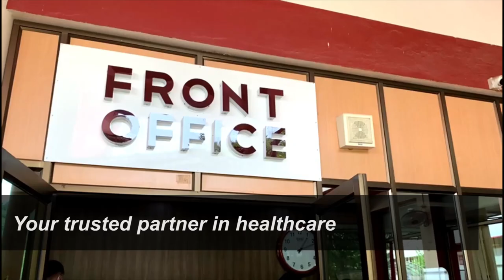Shija Hospitals | Manipur | Langol | Imphal West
Shija Hospitals, Imphal, Manipur is a 300 bedded NABH Entry Level certified Super Specialty Hospital